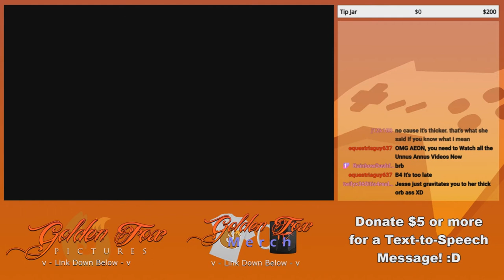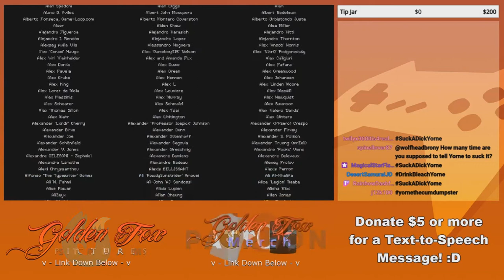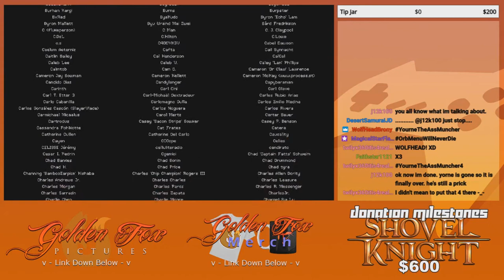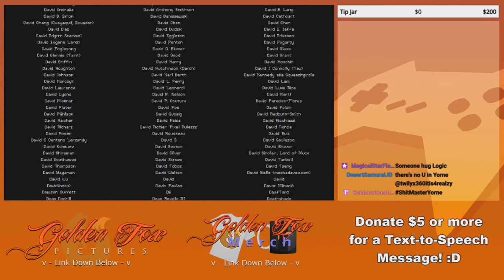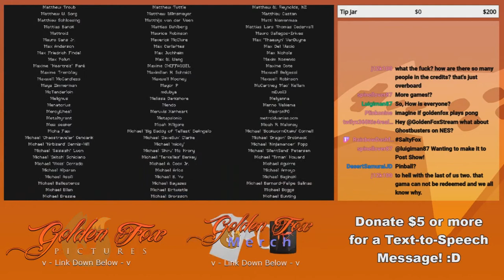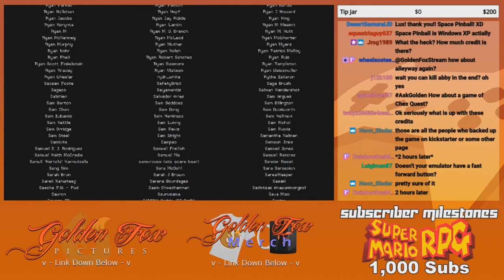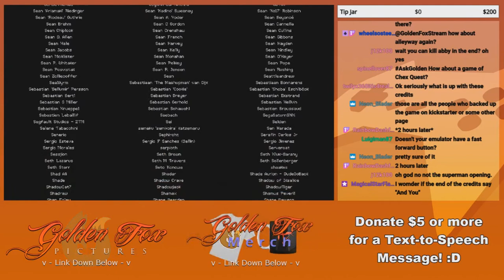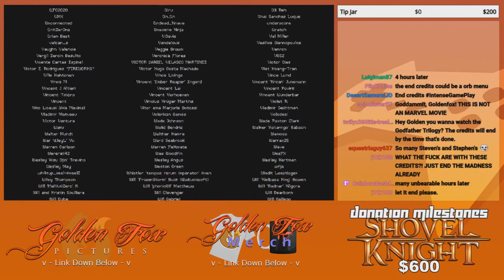The End of Orb Menu - GoldenFox Plays Timespinner Pt. 32